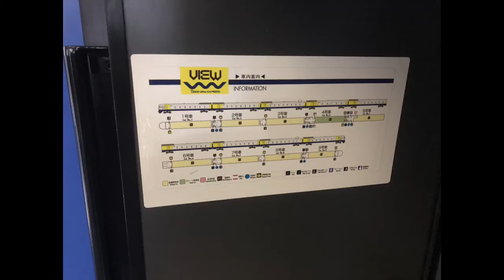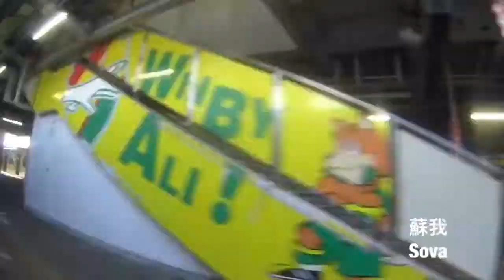【6倍速車窓右側】255系新宿わかしお号 秋葉原〜大原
秋葉原7:31発新宿わかしお号安房鴨川行きの大原までの車窓です。
所属は、千マリ255系BE05編成。
乗車車両は、モハ254-10です。